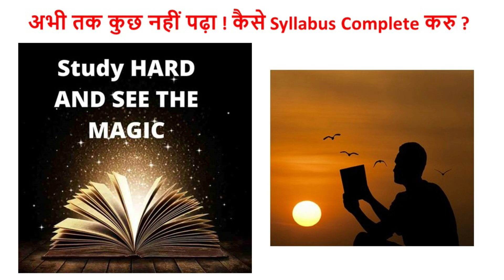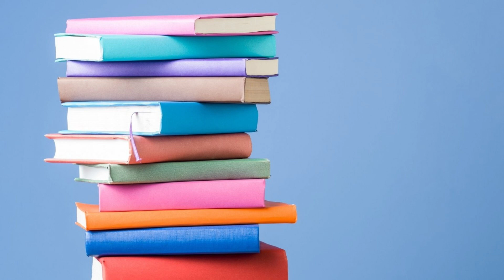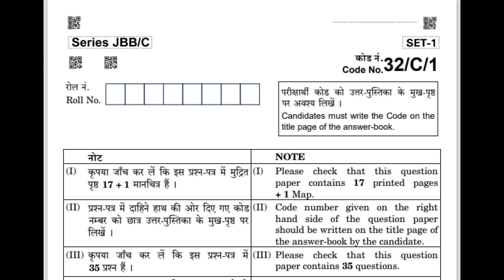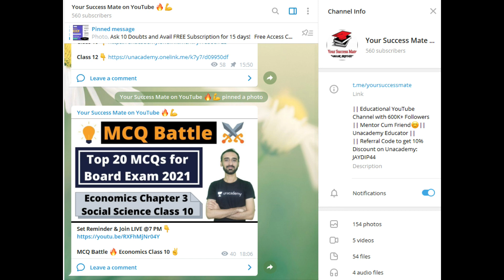अभी तक कुछ भी नहीं पढ़ा ! क्या करू ? abhi tak kuch nahi padha | Board Exam 2021 | Your Success Mate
Ask 10 Doubts and Avail FREE Subscription for 15 days!
Use "YSM10" Code To Unlock for FREE!
Offer Last Date: 31st March, 2021